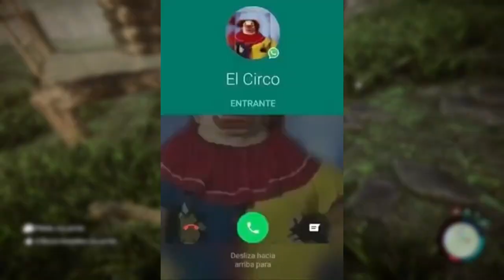LOS EXPLORADORES | SONS OF THE FOREST | CAPITULO 2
Los pibes:
Hopa: